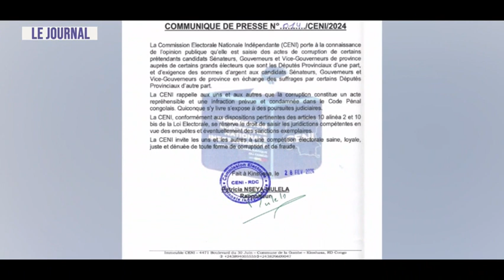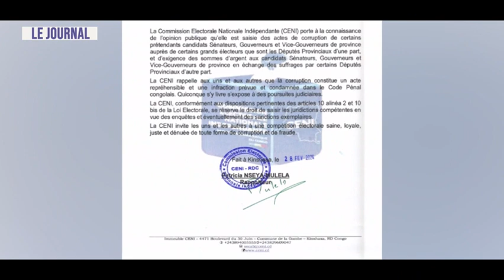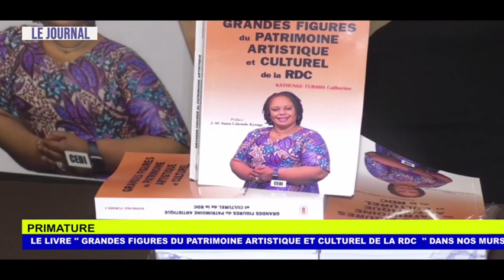JOURNAL TELEVISE DU 01 03 2024 ; FATSHI AVEC LE COMMISSAIRE BELGE L' ESPOIR FAIT VIVRE